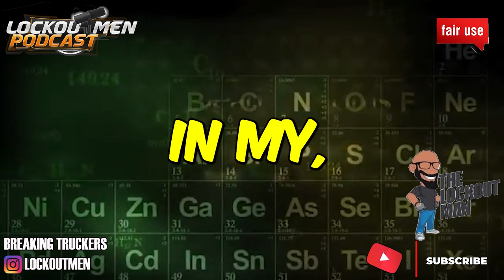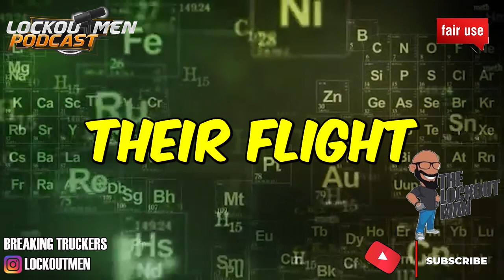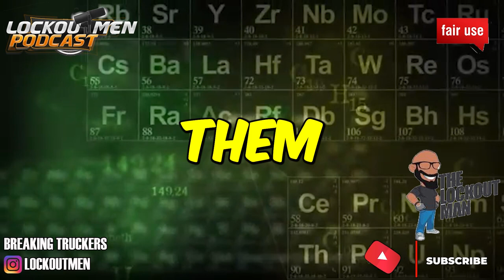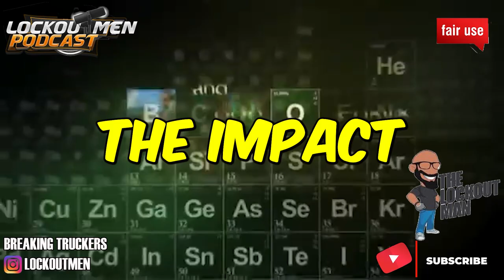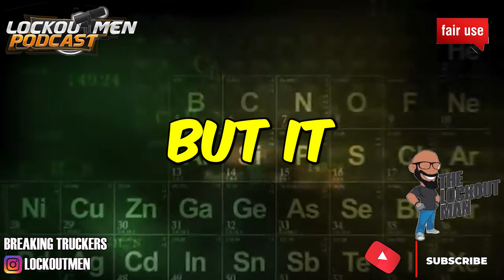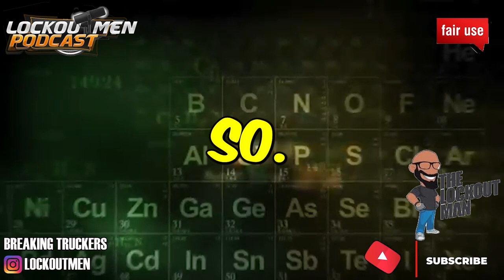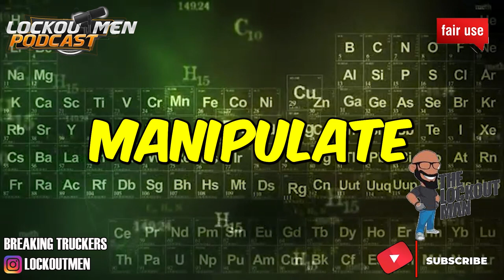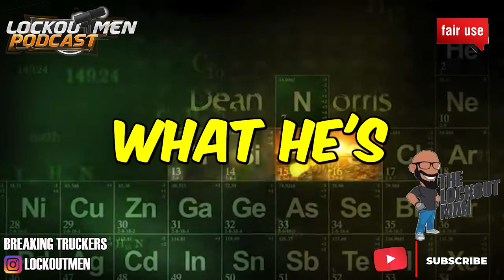I Was With SASSY TRUCKER In PUERTO RICO | The Lockoutmen Podcast 🎙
In Today’s Episode: TRUCKERRDOLL SPEAKS TRUCKERDOLL  i WAS THERE😳
I'm truckerrdoll I am a trucker and social media influencer. I'm here to straighten it out with ABSOLUTE FACTZ.

If you enjoyed this video, please...